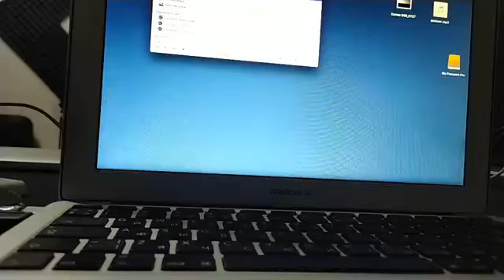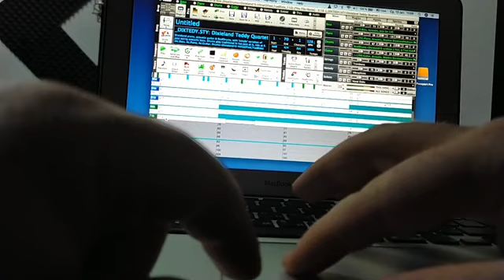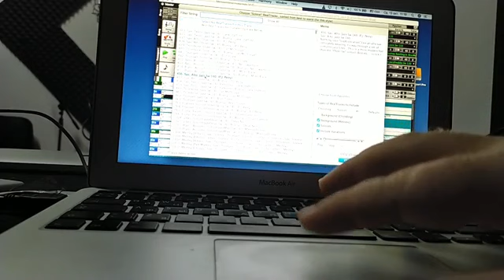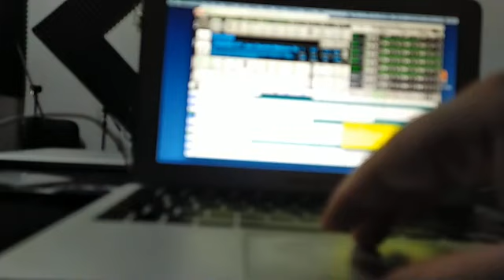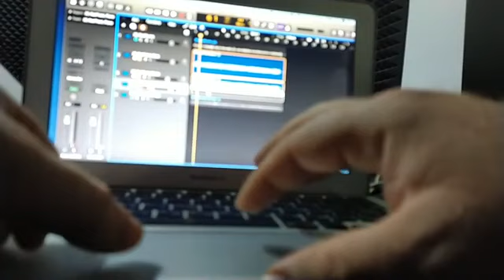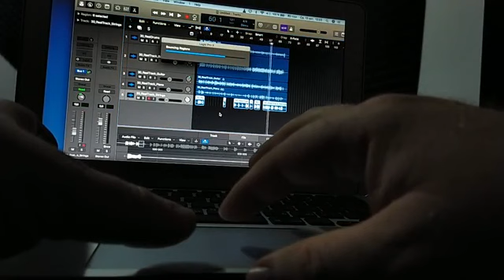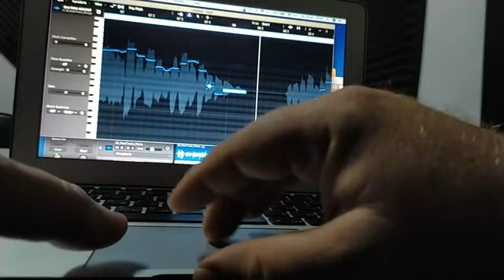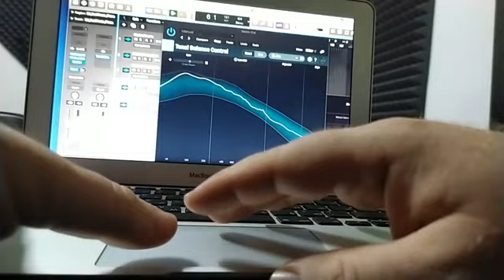Аранжировка песни. Band in box, Logic X.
Аранжировка, сведение песни. С помощью Band in a box и Logic X.